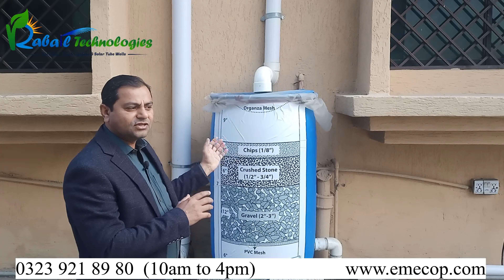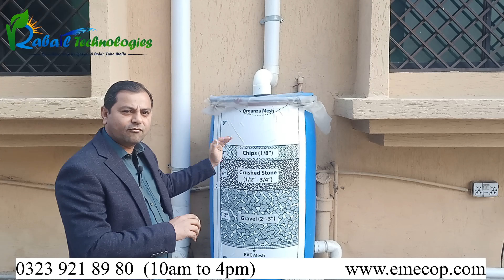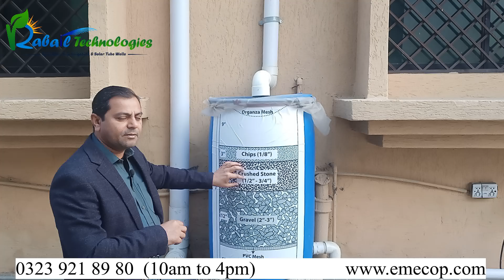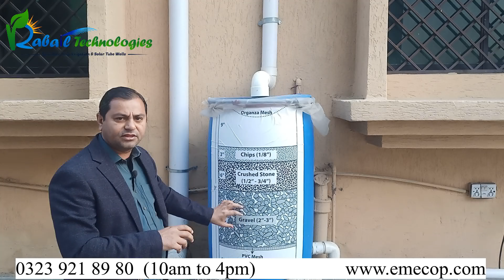How to Harvest Rainwater from Your Roof | How to Harvest Rainwater for Agriculture and Drinking.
This video shows How to Harvest Rainwater from Your Roof. How to Harvest Rainwater for Agriculture and Drinking. We can simply call it rainwater harvesting.

Please visit our web site for further details